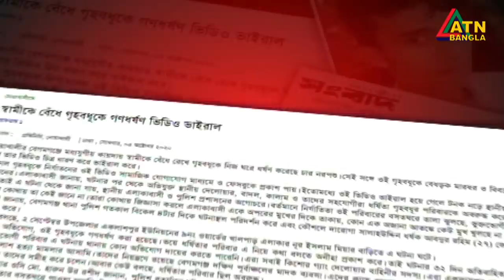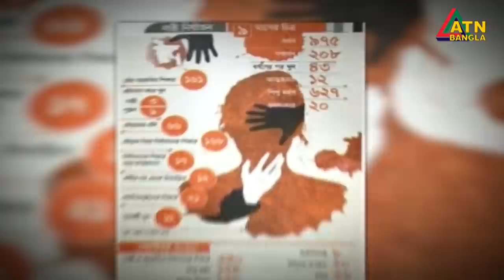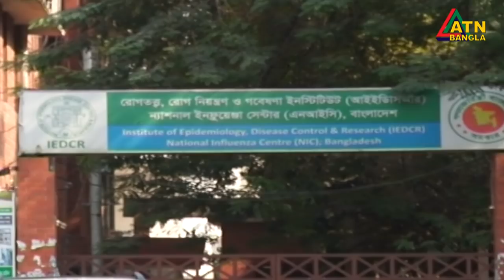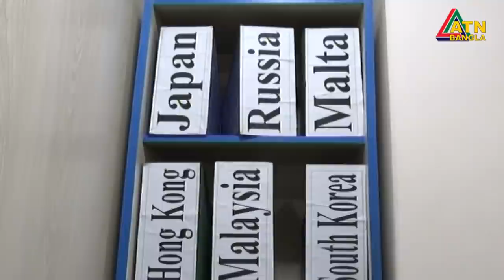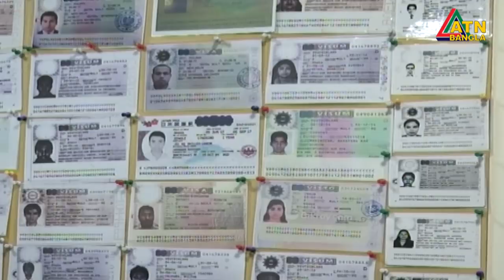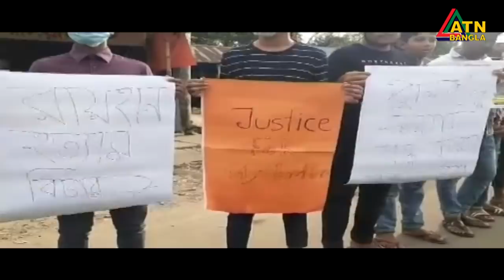এটিএন বাংলা সকাল ৭টার সংবাদ | 13.10.2020 | ATN Bangla News at 7 am